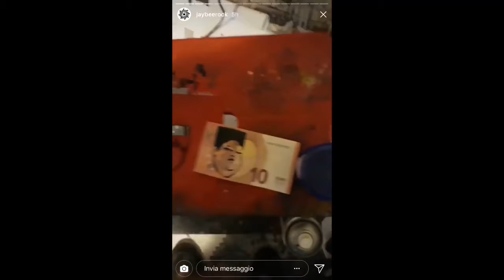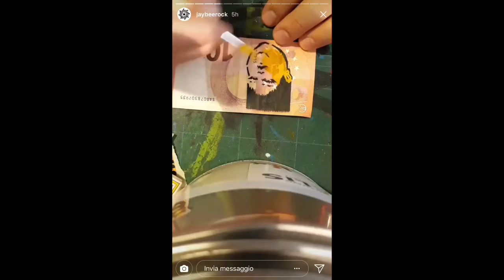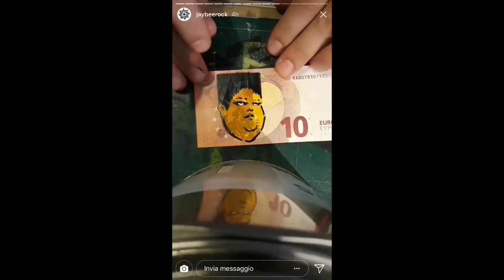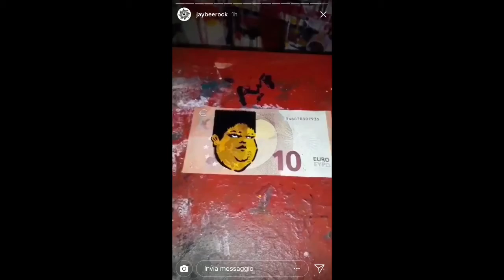JBROCK Er Ciccio stencil su banconota 05/07/2018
JBROCK mostra passo per passo la creazione di un’opera su banconota con Er Ciccio come protagonista